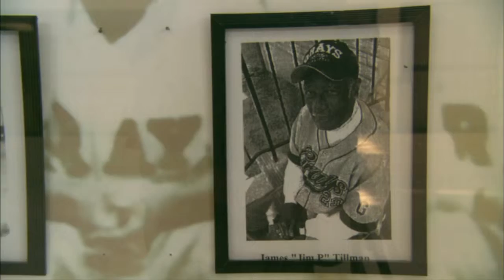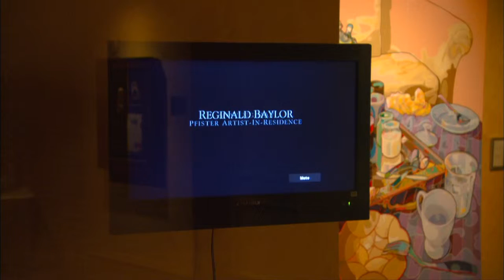Black Nouveau | Program | #1816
Recent inductees into the Negro League Wall of Fame are reviewed; former Packers Safety LeRoy Butler cooks up a summer salad; the art of Reginald Baylor is highlighted; and, the Cleo Parker Robinson Dance Ensemble is featured. Co-hosts: Faithe Colas and Milton F. Dockery.